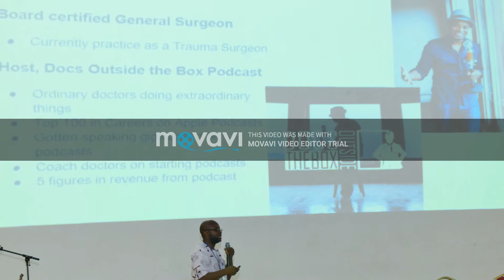FIESTA 2018 PIX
GHANA COLLEGE OF PHYSICIANS AND SURGEONS FIESTA 2018 PICTURES